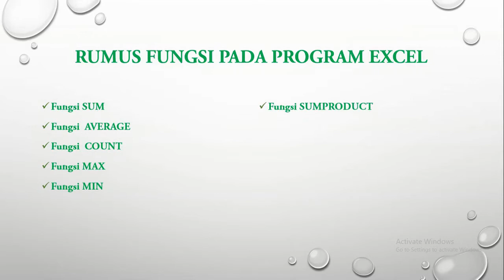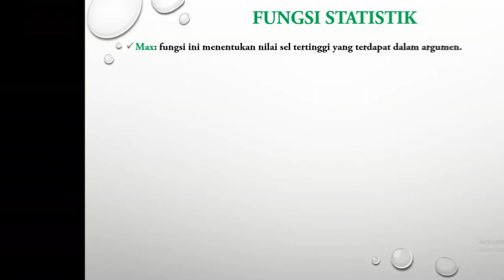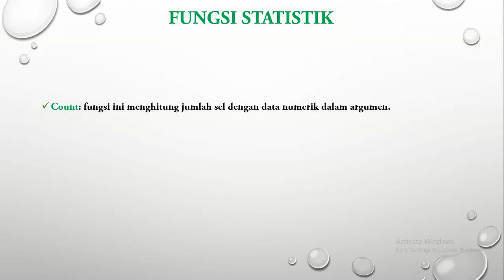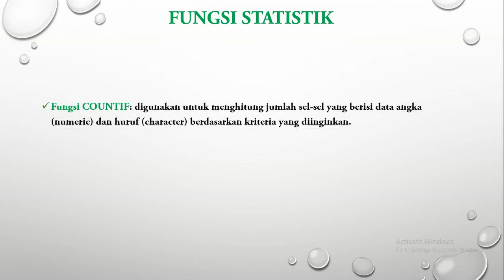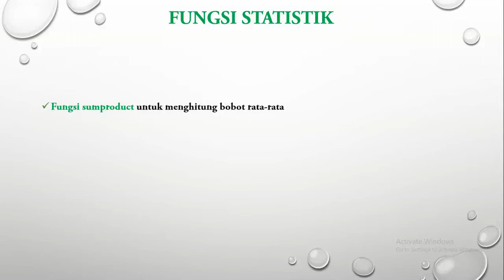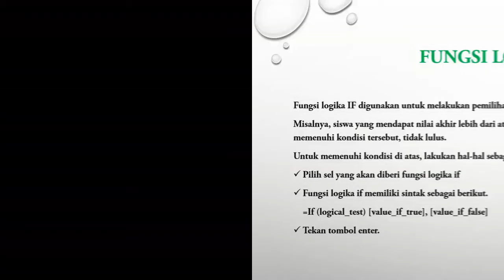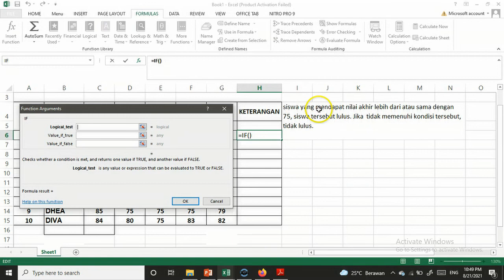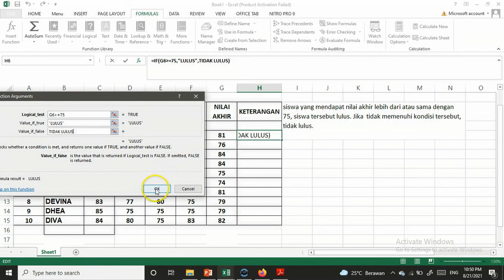SIMKOMDIG | PENGOLAH ANGKA PART 2 | Cara Menggunakan Rumus Fungsi di Ms Excel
Lanjutan materi simulasi dan komunikasi digital (simkomdig) untuk topik pengolah angka. Materi pengolah angka part 2 ini berisikan cara menggunakan rumus fungsi di Ms Excel, seperti fungsi sum, average, count, if dan sebagainya. Lebih lengkap materi dalam video ini dapat dilihat dalam daftar isi berikut :

0:00    Pengantar/daftar isi
1:04    Fungsi sum
1:52    Fungsi Average
2:35    Fungi max
3:20    Fungsi min
3:56    Fungsi Count
5:29    Fungi Countif
6:28    Fungsi sumproduct
8:20    Fungsi IF